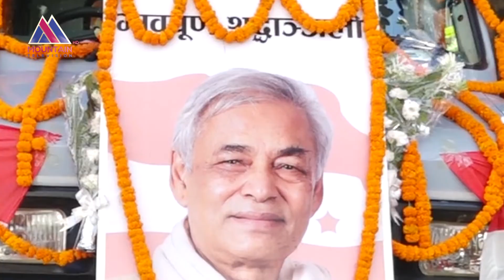अस्ताए समाजवादी चिन्तक प्रदीप गिरि, यसरी सम्झिए दलका शिर्ष नेताहरुले ?